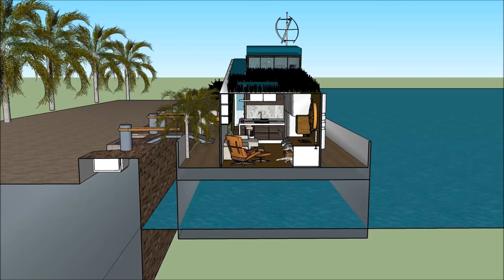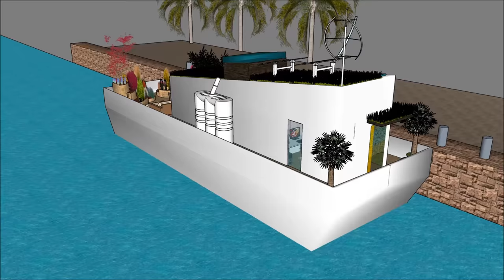Small house Houseboat in EUROPE EU Rotterdam best small Houseboat modular eco home barge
The Small house Houseboat in EUROPE EU Rotterdam best small Houseboat modular eco home barge is made to sustain quality of life:

The Small house Houseboat in EUROPE EU Rotterdam best small Houseboat modular eco home barge includes an Extravagant Barge Design ready for the extravagant user to rent the barge Houseboat

The Small house Houseboat in EUROPE EU Rotterdam best small Houseboat modular eco home barge has three level plans with basement underneath it, which consist all the facilities needed for the renter. The Houseboat Barge has a unique modern contemporary design with unique architectural features. It has its own lounge area with gorgeous view of the bay.